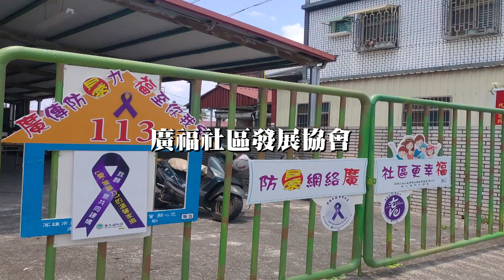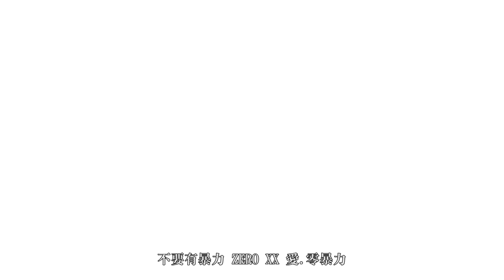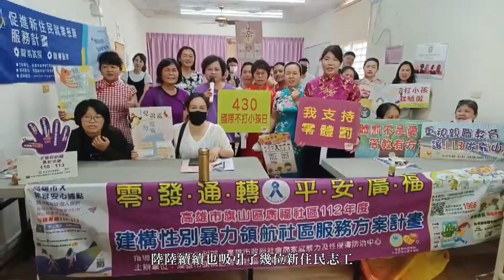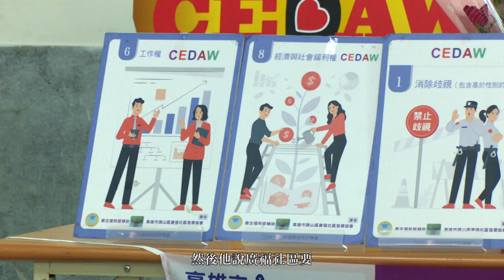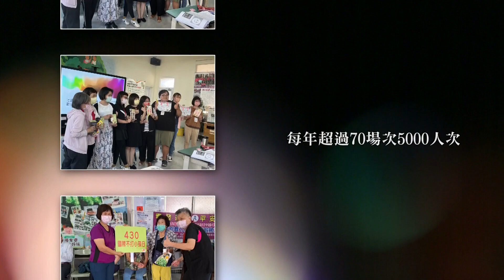社區組_高雄市旗山區廣福社區發展協會《小村落防暴種子開出希望花朵》